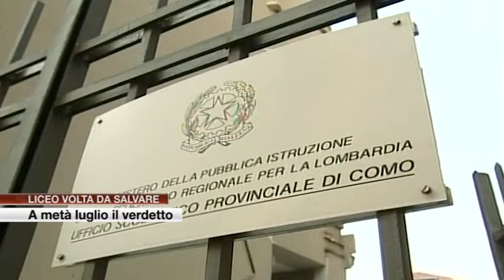Etg - Liceo Volta da salvare, a metà luglio il verdetto